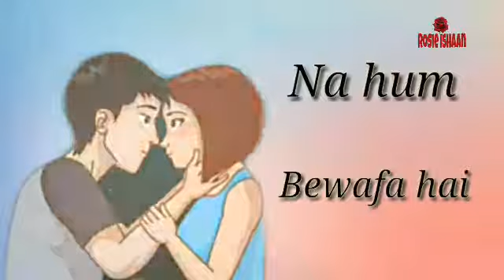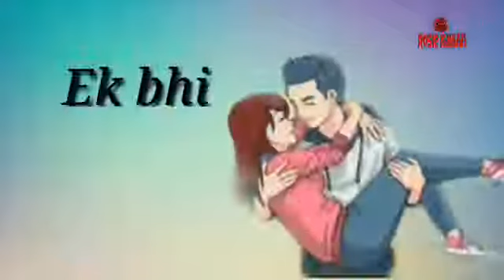Jisko dua me manga / Special edition for someone special 😍